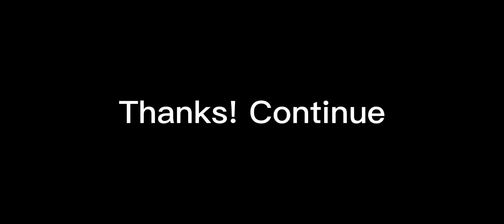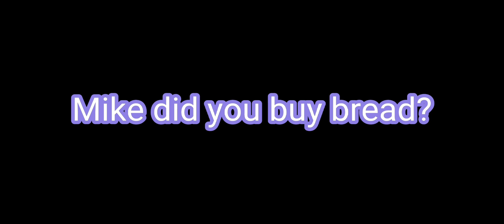|Part 2| Michael Afton (Mike) gets kidnapped!? {Past Afton Family} [FNaF]